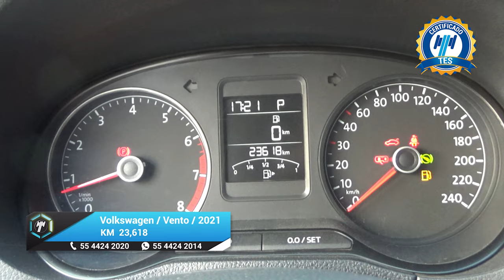Volkswagen / Vento / 2021 - 17805